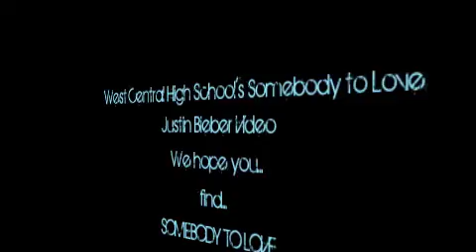West Central Finds Somebody to Love - Justin Bieber Video